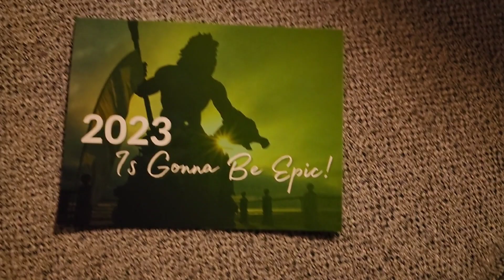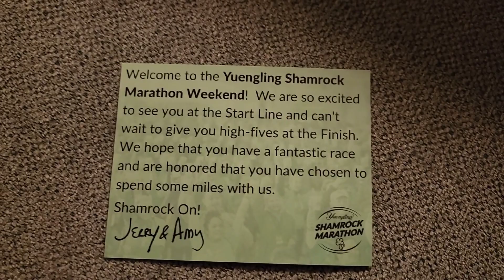Virginia beach marathon 2023 packet mailing.